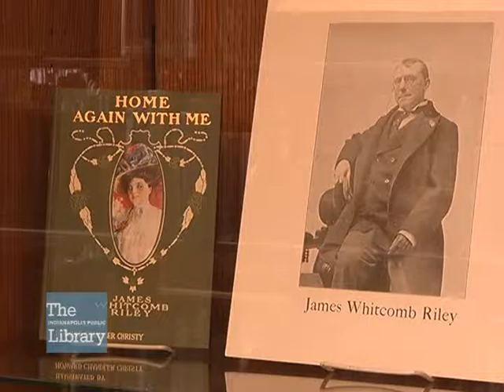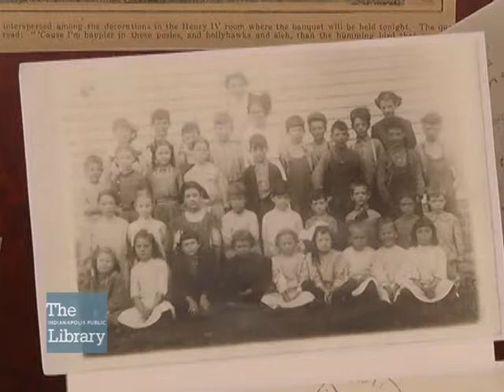Hoosier Poet Exhibit Continues at IndyPL's Central Library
Chris Marshall of The Indianapolis Public Library's Indianapolis Special Collections Room discusses new additions to the James Whitcomb Riley exhibit which continues at Central Library thru December 2016.